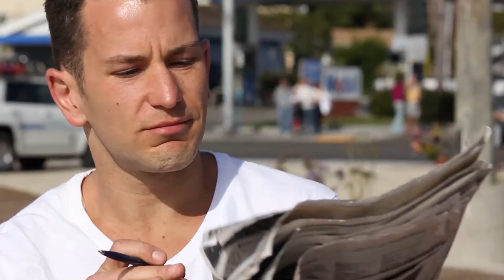The Moment | THE REFLEX EXPERIENCE | 8 Parts | Watch in Any Order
Reflex is an informal, completely improvised movie making experience. The series is a result of five filmmakers moving to the beach for a week to explore a "what if" scenario of two people meeting by happenstance. What evolved became The Reflex Experience, and experimental series that grew to involve a wonderful supporting cast and composer Aaron J. Goldstein, who improvised the complete score while watching the episodes.

Directed by John Fitzpatrick
Cinematography by Nicholas Kaat
Starring: Ryan Dillon, Cerina Vincent, Chrissy Calhoun and Art Parga
Original Score by Aaron J. Goldstein